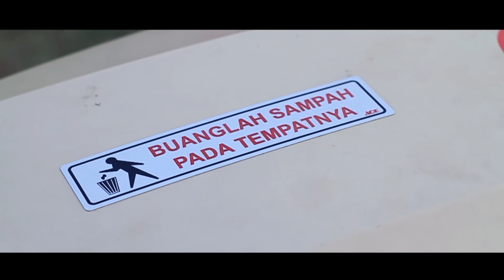Liburan menyenangkan di tempat wisata termurah - SIMPANG LIMA GUMUL KEDIRI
Minggu kemarin agenda liburan saya dengan keluarga ke simpang lima gumul, yaa siapa yang nggak kenal dengan tempat wisata yang satu ini, kebetulan lokasi simpang lima gumul tidak jauh hanya beberapa km saja dari rumah dan iyaa alhasil minggu kemarin liburan serta filming saya habis kan di sana :D

Tempatnya bersih dan terlebih sangat murah meriah menjadikan SIMPANG LIMA GUMUL KEDIRI sebagai pilihan yang sangat cocok untuk liburan bersama keluarga :D.

Terima kasih banyak untuk yang sudah menonton dan mohon maaf BMX nya libur dulu iyaa :D.

TO BE CONTINUE. :D